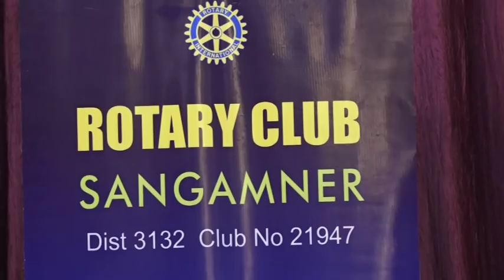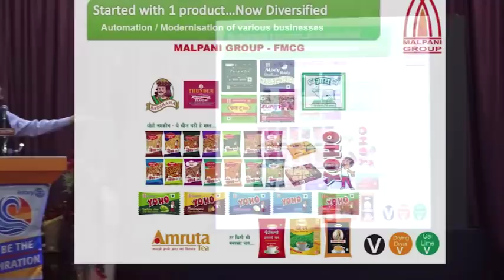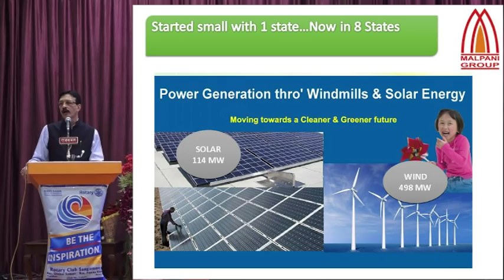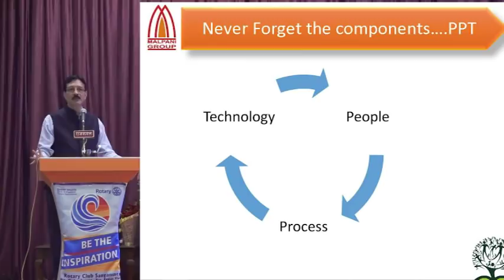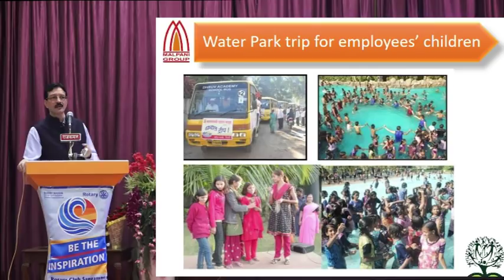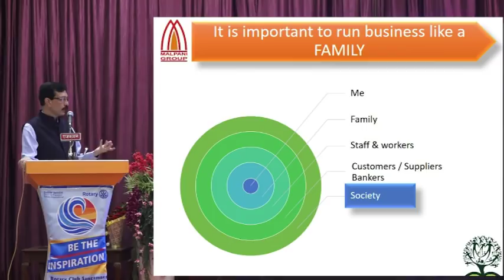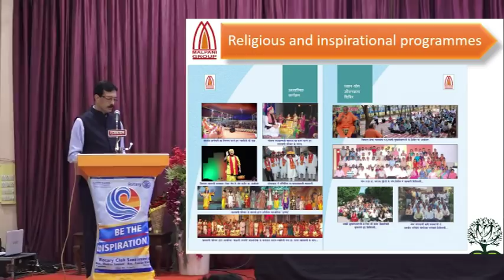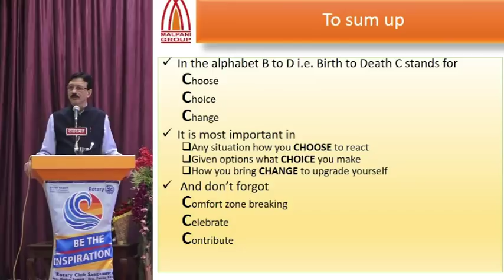Rajesh Malpani On Managing Business as the Family by Rotary & Rotract Club Of Sangamne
Rajesh Malpani On Managing Business as the Family by Rotary & Rotract Club Of Sangamner